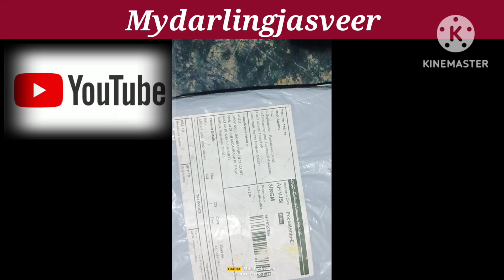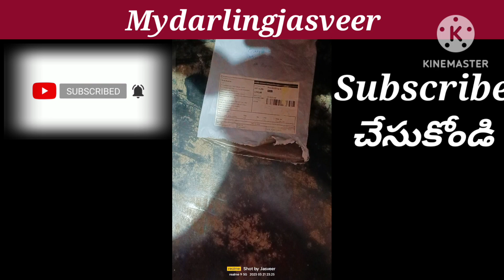MEESHO XXL PINK UMBRELLA TOP#viral